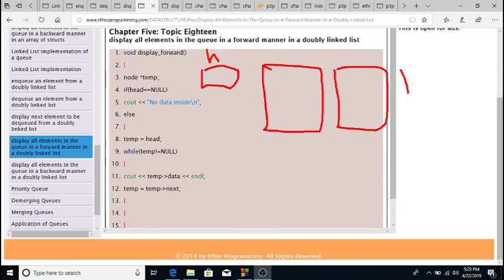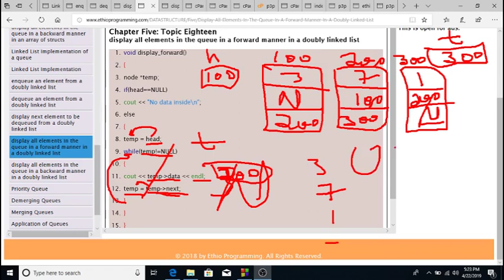#75 Queue display all elements in the queue in a forward in a doubly linked list in Amharic | በአማርኛ